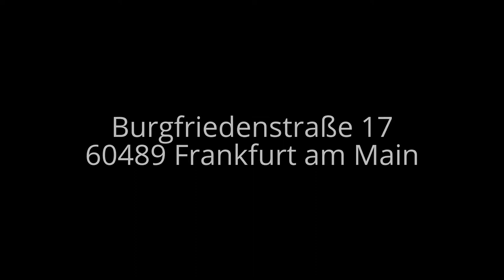Unendlichkeit - Versuche im Optischen Kabinett des Philosophischen Salon Frankfurt e.V.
Die Unendlichkeit
Optisches Kabinett im Philosophischen Salon Frankfurt

Die Unendlichkeit - Versuche zur Unendlichkeit im optischen Kabinett des Philosophischen Salons Frankfurt e.V.

Um was geht es uns?
Mit der kulturellen Einrichtung eines philosophischen Salons sollte im Frankfurter Raum eine Nische besetzt werden: Nämlich die Vermittlung von interdisziplinärem Bildungsgut an aufgeschlossene Mitbürger – vom Schüler bis zum Senior, allen, denen rege Geistigkeit Lebensinhalt ist. Ist der Gedanke so neu? Es kommt darauf, was man damit verbindet. Zwischen dem Eintrichtern von sprödem Wissen und dem Vermitteln von lebendiger Bildung – das wissen wir aus elenden Schulzeiten – besteht ein diametraler Gegensatz. Bildung resultiert aus der Reflexion über gelerntes Wissen. Wir gehen noch einen Schritt weiter. Der Erwerb von Bildung kann ein spannendes Abenteuer sein. Unsere kosmische Welt wird immer rätselhafter – ein Phänomen, dem wir mit STAUNEN begegnen. Unser Anliegen: daß unsere Besucher auch so etwas wie FREUDE empfinden – angesichts der einst so gefürchteten Exakten Naturwissenschaften: In Mathe war ich immer schlecht…